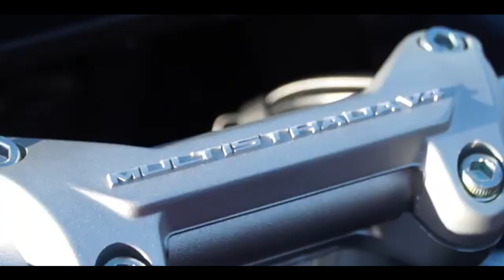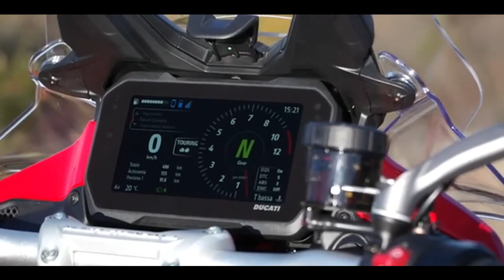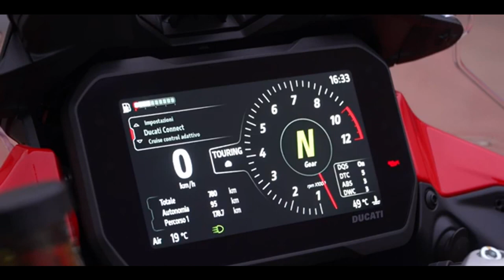DUCATI MULTISTRADA V4 BIG TRAIL